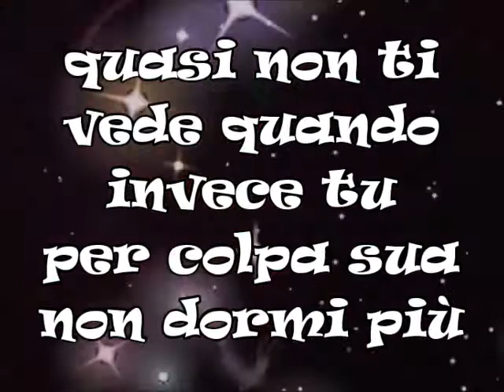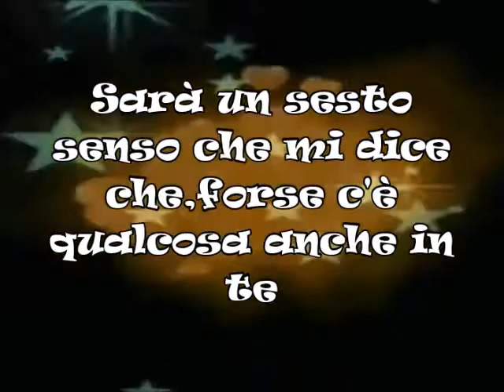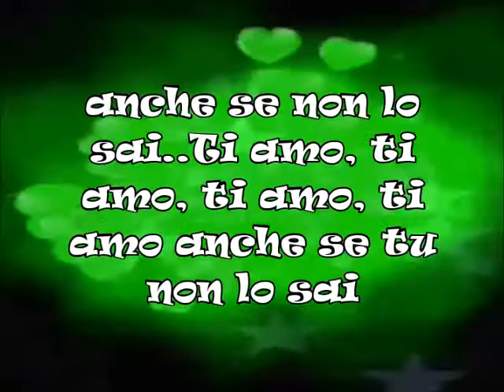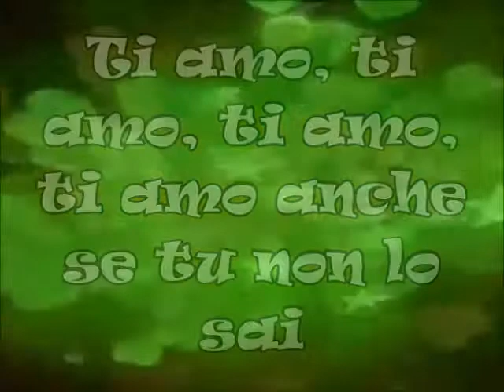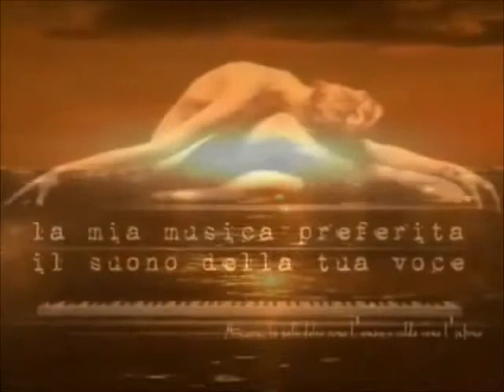♡`♥~IVANA SPAGNA TI AMO♡`♥~